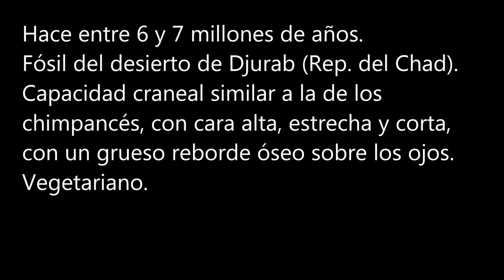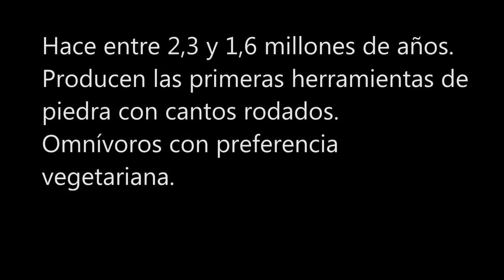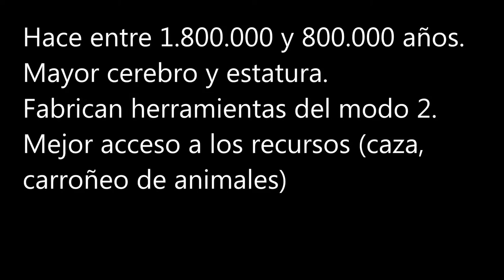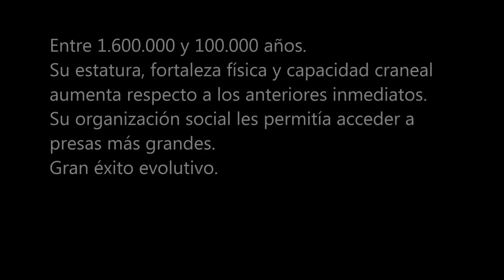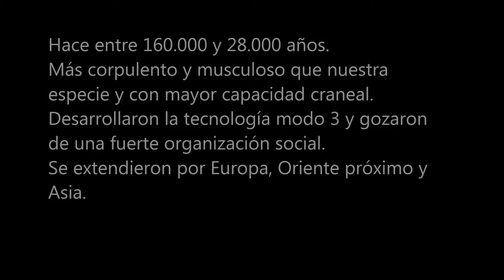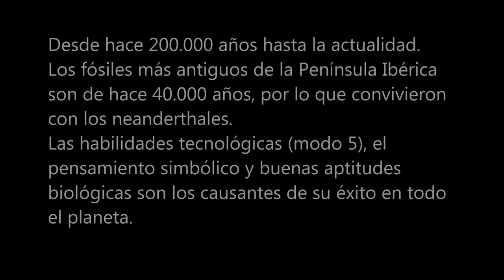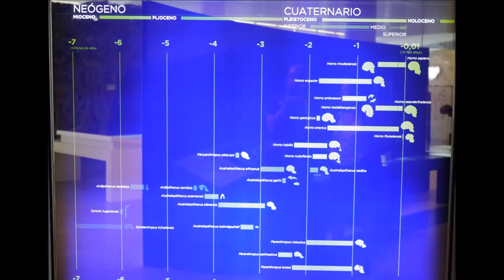La evolución del ser humano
Con datos y fotografías tomadas en el Museo de la Evolución Humana, en Burgos